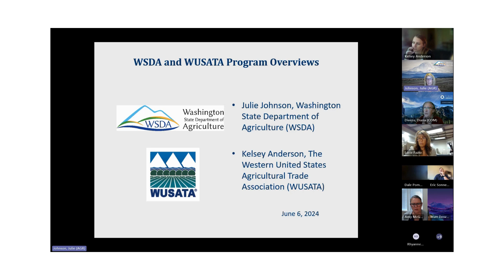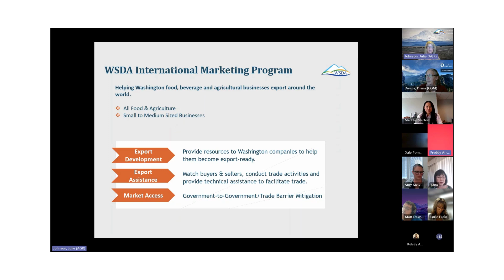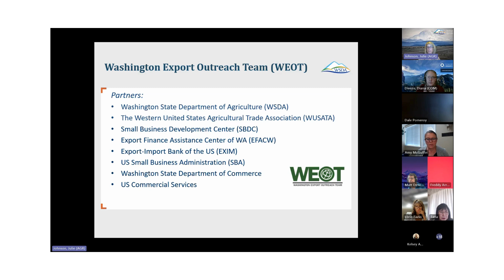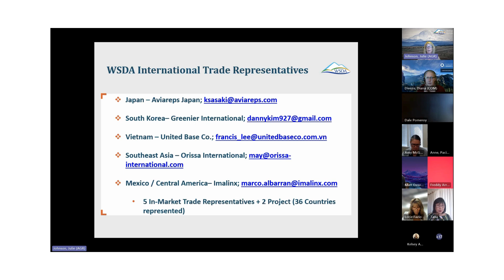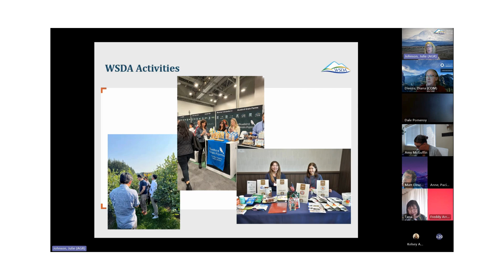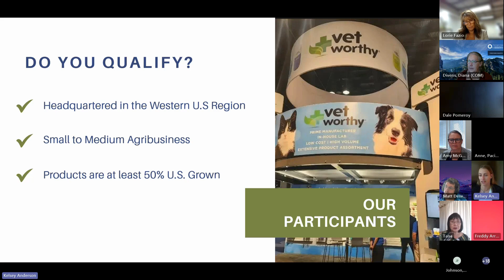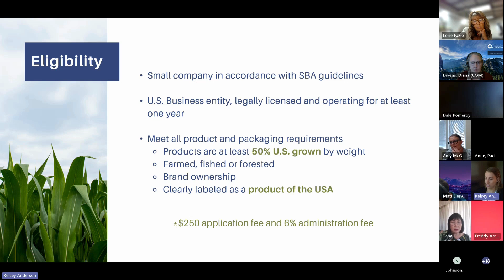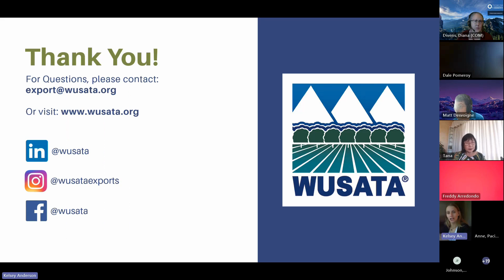Export Assistance with WSDA and WUSATA